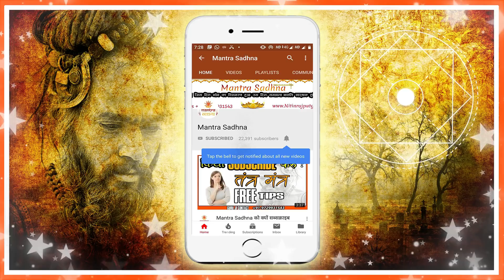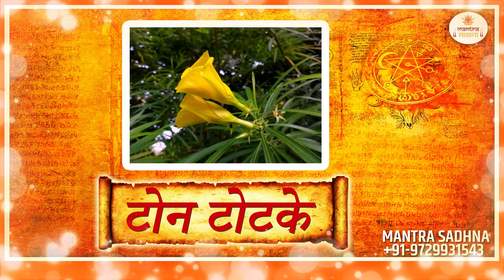वशीकरण टोन टोटके 100% | Powerful Vashikaran Tone Totke For Anyone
➤ विषय : वशीकरण टोन टोटके 100% | Powerful Vashikaran Tone Totke For Anyone

नमस्कार साधको आज आपको इस वीडियो में वशीकरण के वो अचूक टोन टोटके बताये जायेंगे जिनके करने से आप अपने मनचाहे साथी पर वशीकरण कर सकते हो साधको ये टोन टोटके काफी प्राचीन समय से प्रयोग में लाये जा रहे है अगर आप जिसपर करने जा रहे हो उसपर पहले से कोई किर्या नहीं हुई है तो आप इन साधारण टोटको के प्रयोग से कुछ ही पलो में उसे अपना बना सकते हो बहुत से साधक इन प्रयोगो का लाभ उठा चुके हैं

➤ किसी ज्ञानी गुरु के सानिध्य में करें |

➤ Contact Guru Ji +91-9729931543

पावरफुल वशीकरण टोन टोटके Powerful Vashikaran Tone Totke, Real Vashikaran Mantra, How To Control Any One, Muslim Vashikaran mantra,Vashikaran Specialist, vashikaran Mantra In Hindi, Live Vashikaran,vashikaranTone Totke *T&C